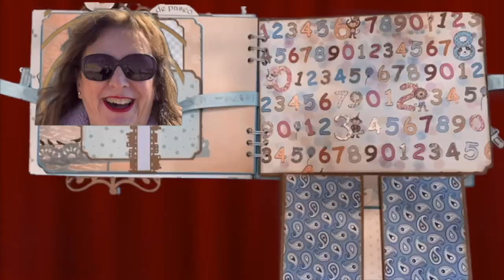SuSuRRoS DeL PaPeL-Scrap ESPAÑA- TUTORIAL. MI SEGUNDO ARBOL NAVIDEÑO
Hola amores!👋🏼👋🏼👋🏼
Pues otra vez x aquí  antes de que vengan los reyes !
Y se termine el sarao!🤣🤣🤣
Os dejo otro modelo de arbolito🎄🎄navideño . Inspirado en el de Monica del canal: scraft&pink
Espero os guste 😍😍 y que os dejen muchas cositas sus Majestades 🤴🏻🤴🏻🤴🏿 !
Besos 😘😘😘😘
Mis Listas de Reproducción: